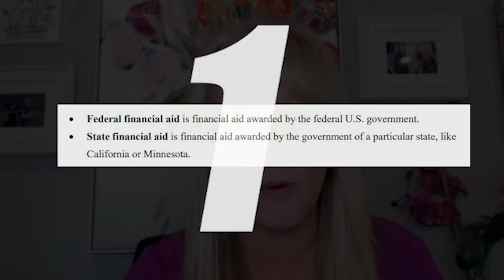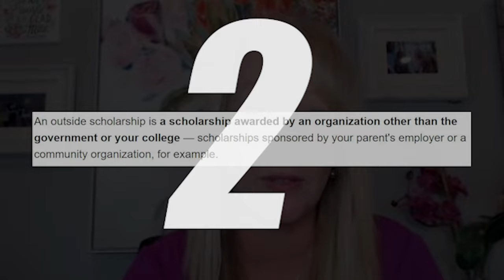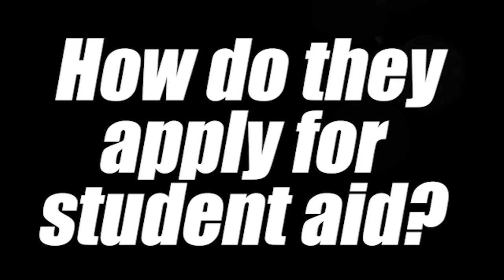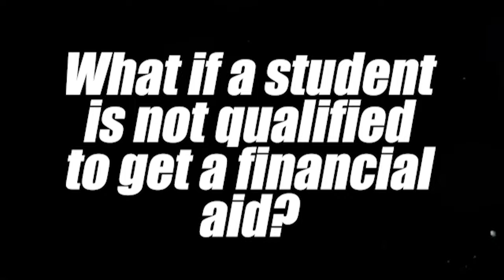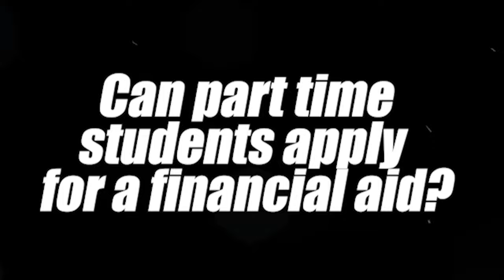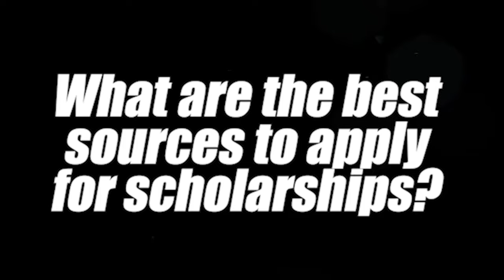FAFSA Expert Shares Money Saving Tips (Student Loans, Grants, And Scholarships)